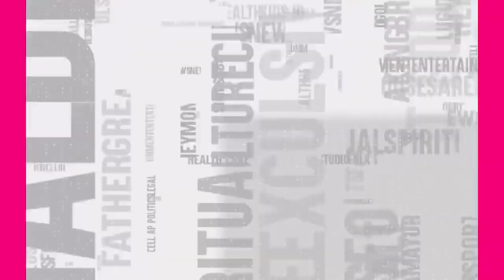Americalo Ammakutti Kalyani Boppa Love Story | New House Cost | Youtuber Kalyani Boppa Salary in USA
Americalo Ammakutti Kalyani Boppa Love Story | New House Cost | Youtuber Kalyani Boppa Salary in USA | Sumantv Exclusive